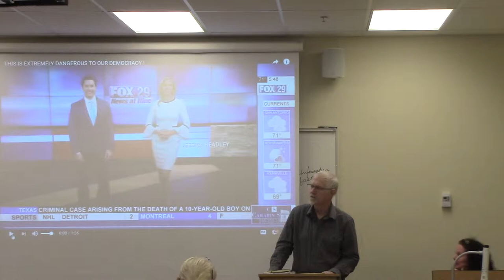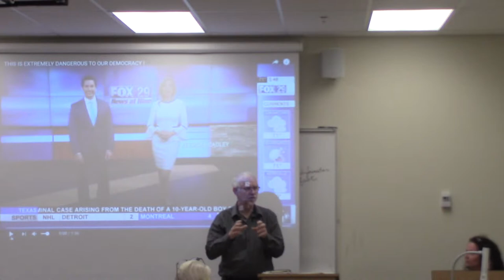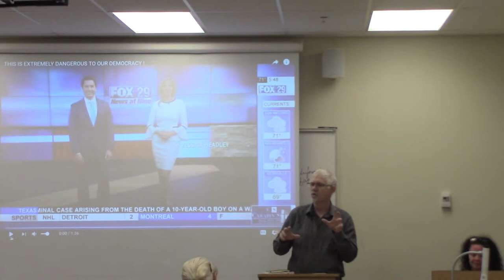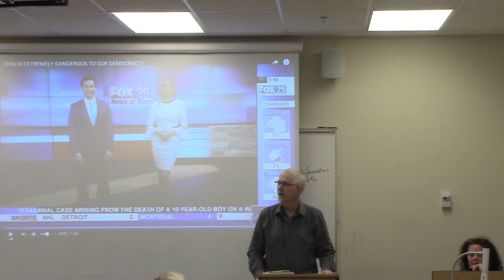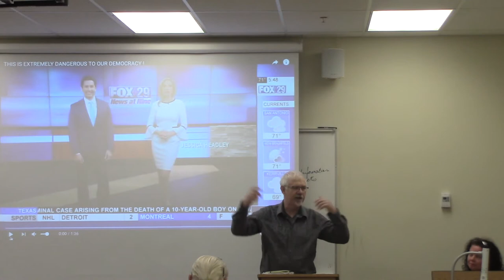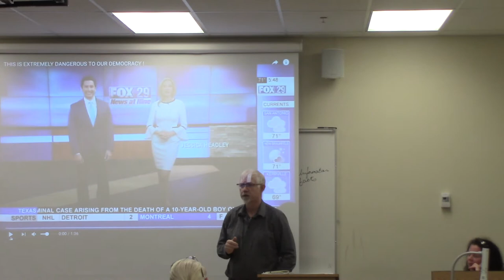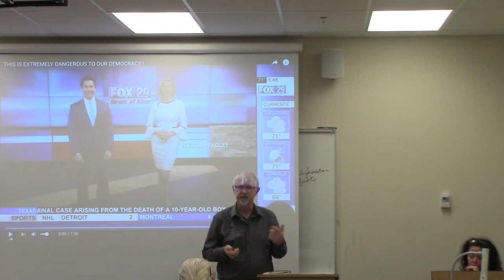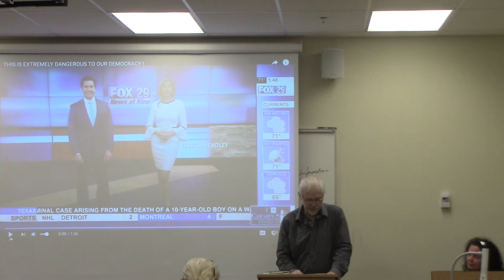How Mass Media Manipulates You